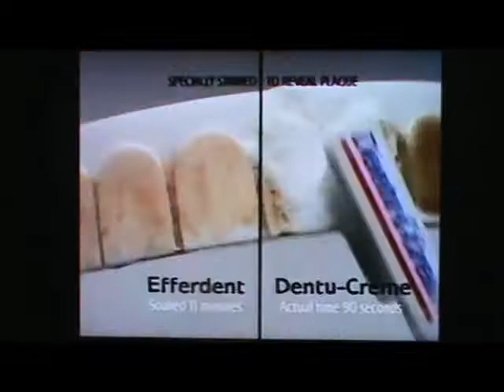CMGUS VCR CLASSIC COMMERCIALS: 1994 JAN 1 DENTU -CREME DENTURES CLEANER FRESHER BETTER COMMERCIAL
CMGUS VCR CLASSIC COMMERCIALS: 1994 JANUARY 1 DENTU -CREME DENTURES CLEANER FRESHER BETTER COMMERCIAL SHOWN DURING THE NEW YEAR DISCOVERY CHANNEL WINGS MARATHON